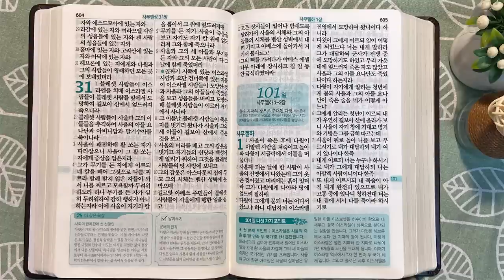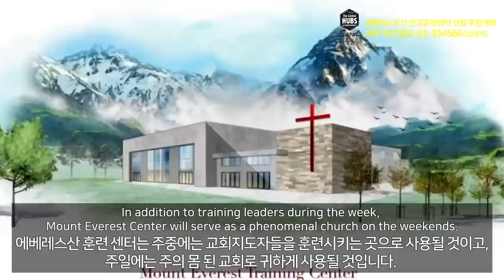5회독 10일 | 사무엘상 11-31장, 시편 59,34,52,57,54편(통독성경 91~100일) | 성경을 열면 기적이 열립니다. | 통박사 조병호의 역사순 성경통독